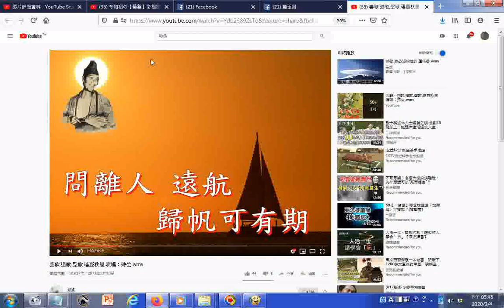瀏覽 善歌 道歌 聖歌 瑤臺秋思 演唱：殊生